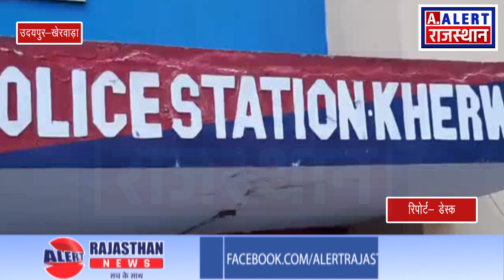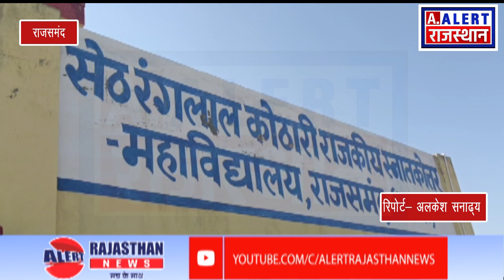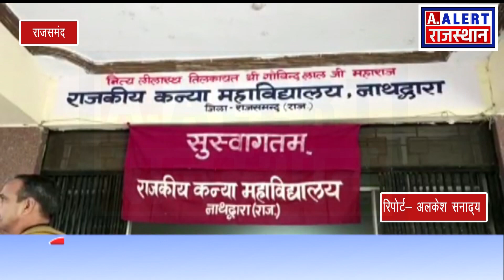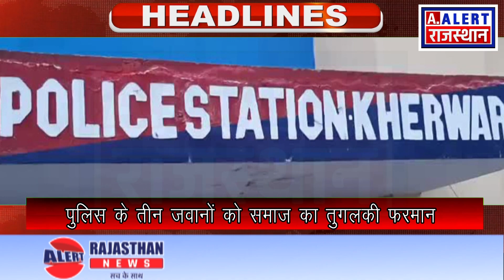Prime Time Bulletin 17.12.2022 Alert Rajasthan News